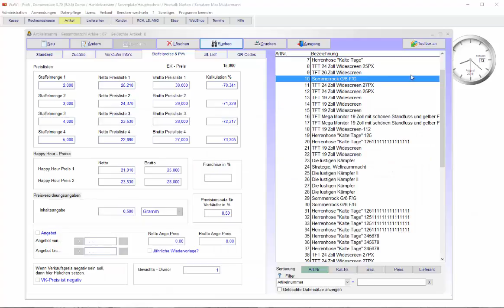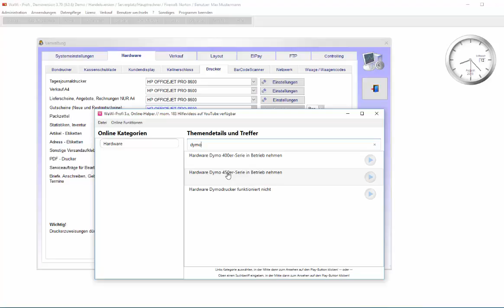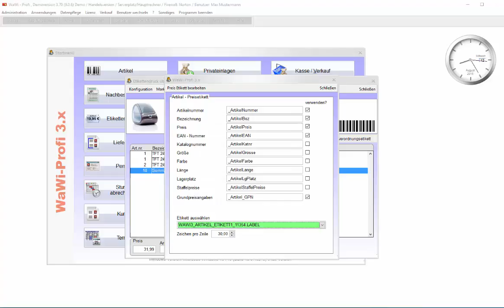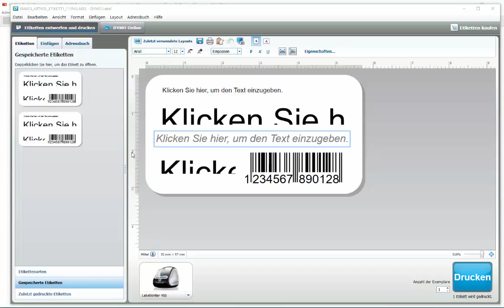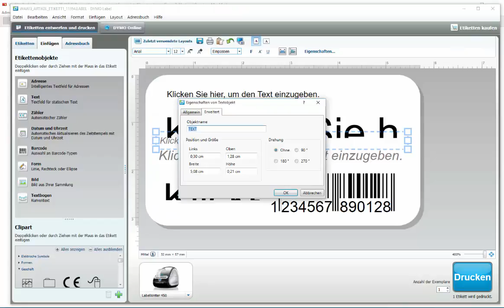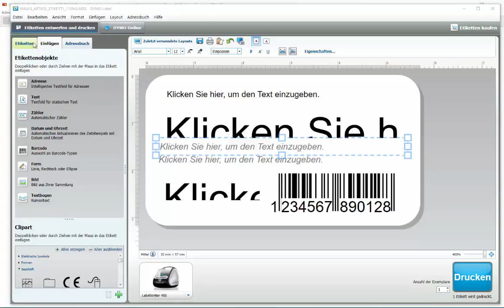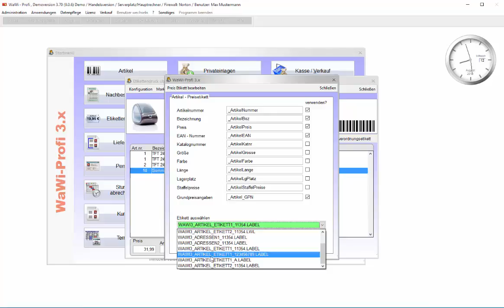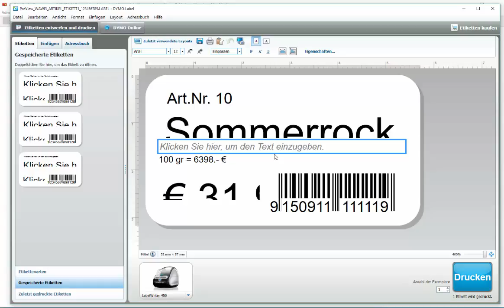WaWi-Profi 3.x, Grundpreisangaben auf ein Dymo- Brother Etikett bringen